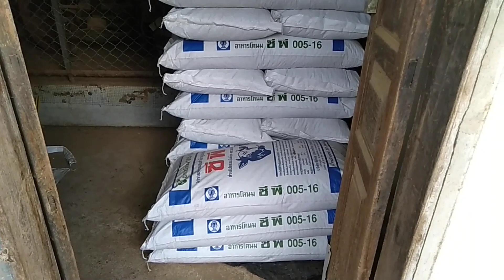ม้าของชาลี 116 เจ้าหนูวายร้าย Chalee Horse 116 Tom and Jerry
ลานม้าเขลางค์ เจอปํญหารบกวน จากหนู ทั้งกิน และ กัดกระสอบอาหาร อุปกรณ์ม้า แถมทำความสกปรกเลอะเทอะอยู่ เกือบยี่สิบปี
ตอนนี้ลานม้าเขลางค์เอาชนะเจ้าหนูวายร้ายได้แล้ว ด้วยค่าใช้จ่ายที่เพื่อนๆทุกคนรับได้